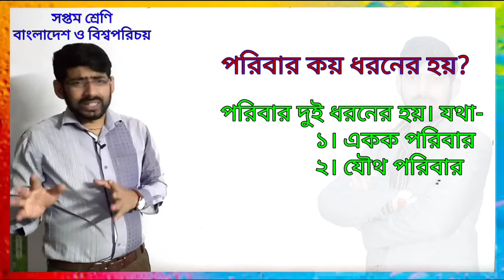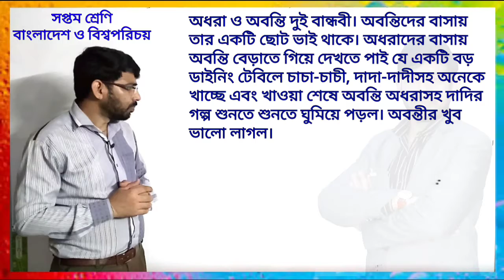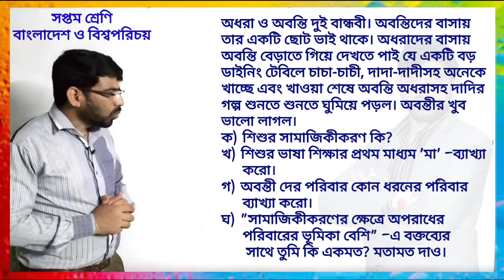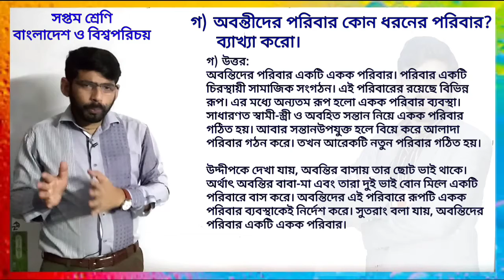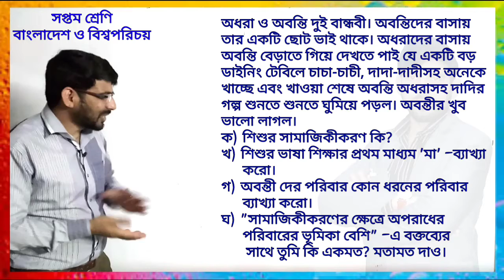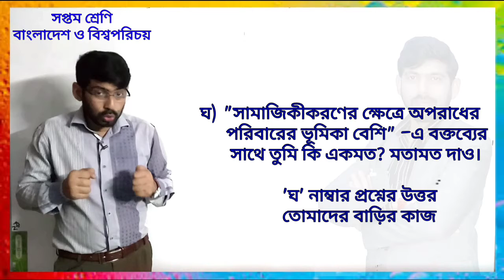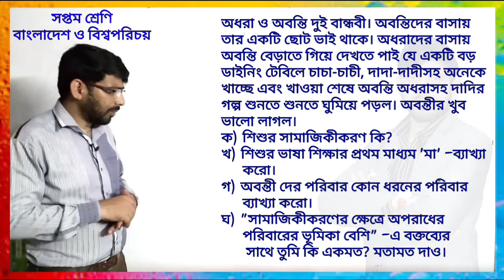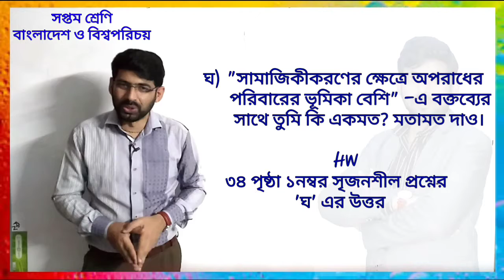৭ম শ্রেণি | বওবি | ৩য় অধ্যায় | সৃজনশীল প্রশ্ন ১